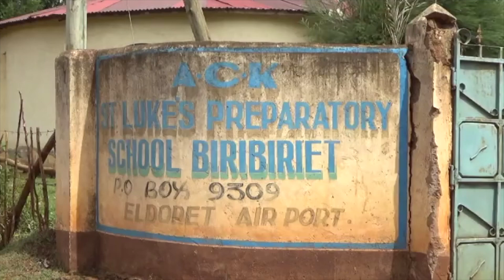St Luke's Biribiriet Primary's Justine Kiprop scores 418 marks in 2020 KCPE